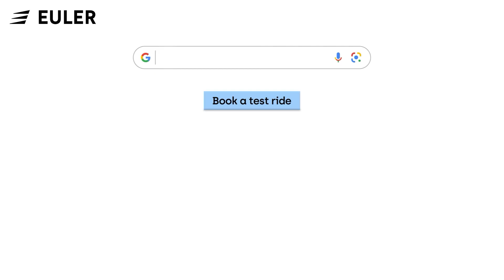Buy HiLoad EV 3W Commercial Vehicle & Experience Easy Onboard/Home Charging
Buy the Euler HiLoad EV cargo three-wheeler, that is Built to Carry Anything Anywhere. It comes with the segment's biggest Liquid Cooled Battery that gives you 110* km+ Real range in a single charge and lets you deliver more goods in each trip.

* 300mm Ground Clearance
* Industry's Best 688 kg Payload
* 88.55 Nm industry highest torque

Deliver more, Earn more!